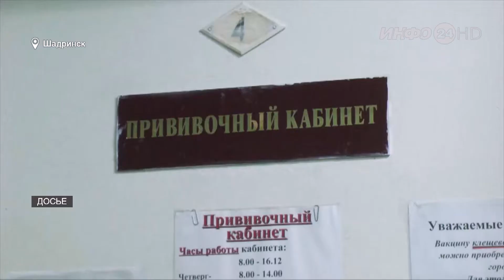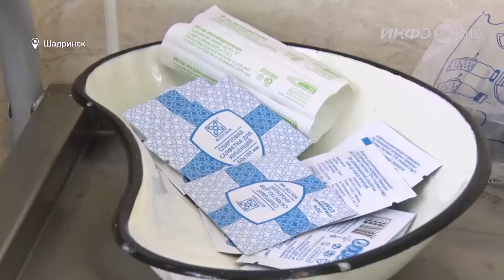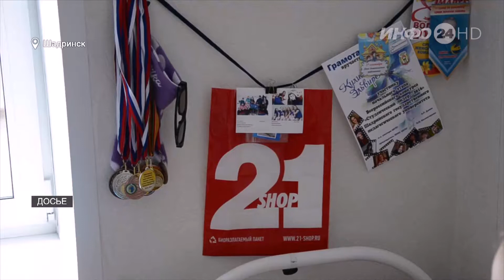Не так страшен вирус, как о нём говорят(2020-02-07)